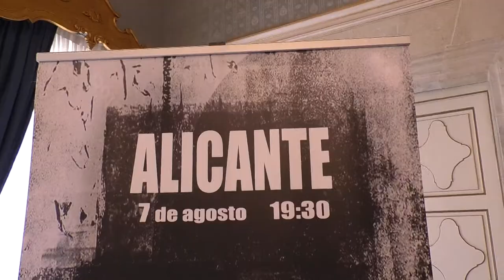Vuelve la Feria Taurina de Hogueras con Morante y Manzanares y el regreso de Talavante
Se ha presentado la que ya califican como “histórica” Feria Taurina de Hogueras 2022 que contará con la presencia de Morante de la Puebla en dos tardes -24 y 25 de junio-, la doble comparecencia de José Mari Manzanares -23 y 24 de junio-, y el regreso de Alejandro Talavante al coso de la Plaza de España.

El cartel oficial es de Luis Francisco Esplá que además de haber sido torero, es poseedor de la Medalla de Oro de las Bellas Artes.

Una feria en la que también se celebra el 25 aniversario de alternativa de Andy Cartagena y estarán Roca Rey, el Fandi o Pablo Aguado